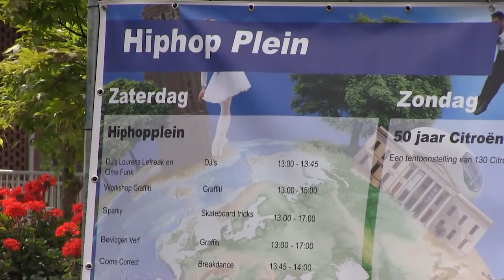Unlimited geopend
Zwolle Unlimited is feestelijk geopend met een parade die vrijdag aan het einde van de middag door de binnenstad heen trok. Monniken, oude auto's, dansende dames en theatergroepen. Een voorproefje op het weekend.

Er is voor elk wat wils: overal in de binnenstad vind je dit weekend meer dan 40 voorstellingen, dans, muziek, poppentheater, acrobatiek, beeldende kunst, komedie, vreemde types en een rijdende trommelvoorstelling. Voor het hele programma kun je kijken op de website van Zwolle Unlimited.

Een echte aanrader is een speciaal hiphopprogramma op het Rode Torenplein.  Vandaag van 13.00 tot 19.00 uur. Breakdance, rap, graffiti, skateboarding en dj's.  Ook is Bevlogen Verf aanwezig en zij spuiten auto's. Dus neem je auto mee en spuit zelf een kever op je kever of een golf op je golf. De naam van je bedrijf of je vriendin mag natuurlijk ook.

MijnZ gaat zondag nog een kijkje nemen bij de Citroën Traction Avant, ofwel 130 oude auto's van Citroën op het Rode Torenplein bijeen. Dat willen wij niet missen. Kijk zondagavond op de site als je het spektakel toch hebt gemist of als je nog een keer wil kijken hoe mooi auto's ooit ontworpen zijn.